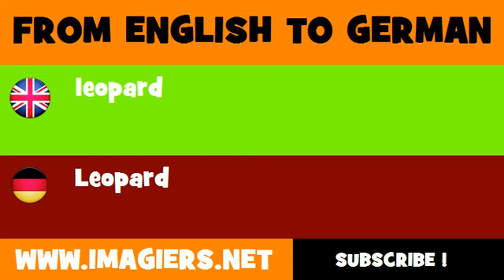FROM ENGLISH TO GERMAN = leopard